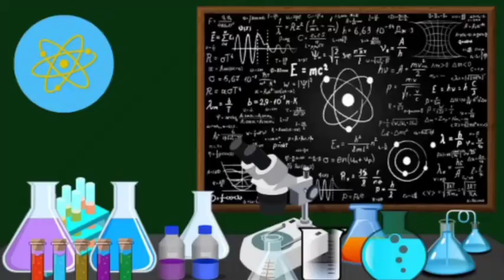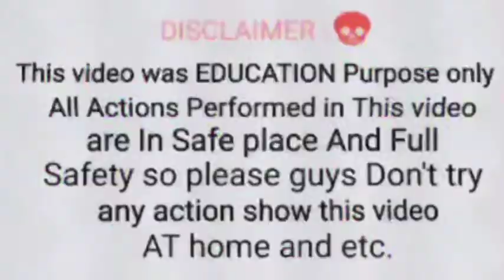लो भाई अब Cold Drink में भी आग लग गई😱🔥 // यह विडियो नहीं देखा तो समझिए आपने कुछ नहीं देखा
Hello friends welcome to my YouTube channel T-expriment Mara naam hai shubham to dosto iss garmi ke time me cold drink to aap me se kaffi log pi he rhe hone aur aap me se kuch log to iss cold drink ke kaffi jayda sochin bhi honge base muja bhi cold drink Pina kaffi 😍 pasand h to friends mane Socha Kyu na iss cold drink ke sath me ak video banayi Jaya dosto ab ham baat kar latya he ki haam aaj ke is video me karne Kya bale h to dosto aaj ke iss video me ham apni iss cold drink me aag laga ke dakhne aur aag lagane ke liya ham apni iss cold drink me mix karnge ak to Sodium Carbonate, salt bas in do cheejo ko Mila kar ham apni cold drink me aag laga kar dekhange to video bhot he intristing hona Bali h aap sabhi ke liya Mari aap se yha request h ki aap iss video to pura watch Kare pls dosto..

Aur dakho friends yha Jo experiment h wo bilkul real experiment yha ko Fack experiment nhi asa Sach me ho sakta h but guy's aap sabhi se me yha he karunga ki aap asa kuch bhi apne Ghar par try karne ki kooshis mat karna Kyu me nhi chata ki aap me se kisi ko bhi kuch nuksan pochay mane yha experiment Kiya h aap Mari iss video ko pura injoy Kare bas aur apne friends ko bhi yha video dikhya 🥰🙏..

Aur haan friends ager mujse iss video ko banane me koyi galti hui ho yha phir mane iss video me koyi asi baat bol di ho Jo aap ko pasand nhi aayi ho to in sab cheezo ke liya me aap se haat🙏 maffi mangna chaunga haan par dosto me next video me uss galti ko sudhar ne ki Puri koshis karunga aap muja niche comment kare jaroor batana ki mujse iss video ko banane me kha par galti hui..

To dosto me ummide karta hu ki apko yha video pasand aayi hogi aage apko yha video pasand aayi ho to pls video ko fatafat like aur share kar dijye aur channel ko subscribe kar lejiya aur saath he bell Icon ko press kar lejiya aur comment kar ke jaroor batana ki apko yha video Kasi lagi aur muja aage kis topic par video banani chiye to bas yaar aaj ke liya bass itna he aab me bhi ja rha hu jaldi milunga apne iss channel pe aapke liya ak New video le kar..